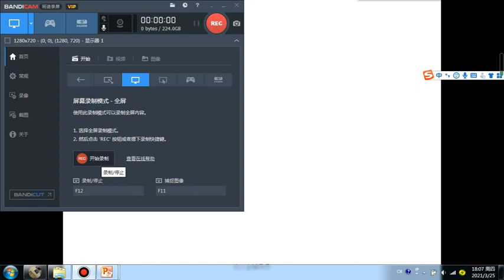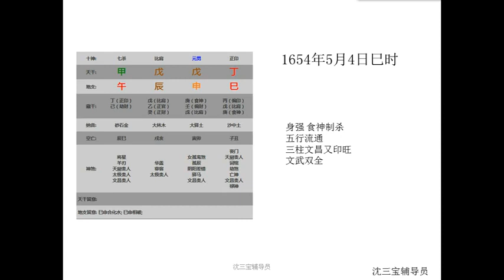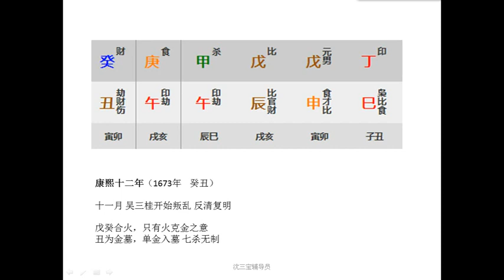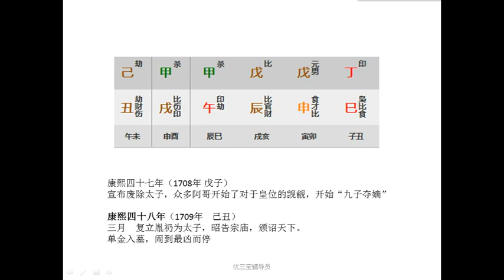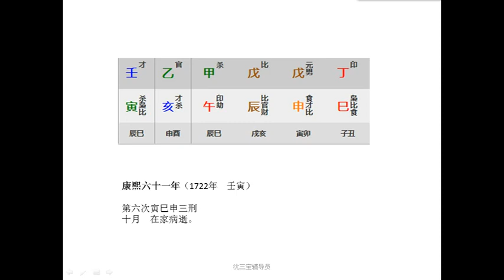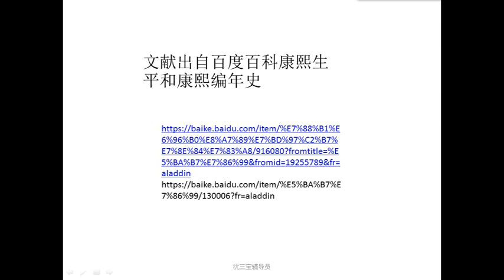九龙道长基础课第78集 八字案例+男命+康熙+1654年5月4日巳时+沈三宝投稿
400本八字命理专修电子书 百度网盘下载

声明：如果该视频影响了您的权益请联系作者删除
微信：xsxyd6688